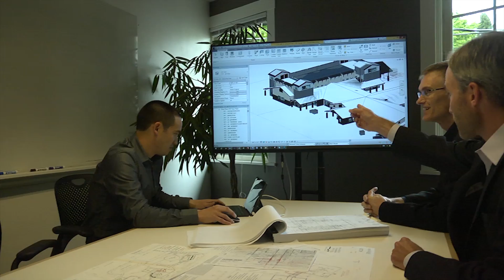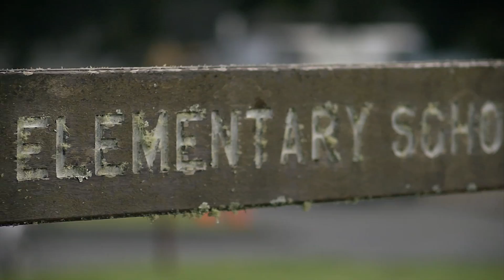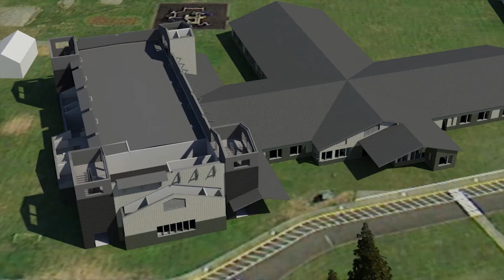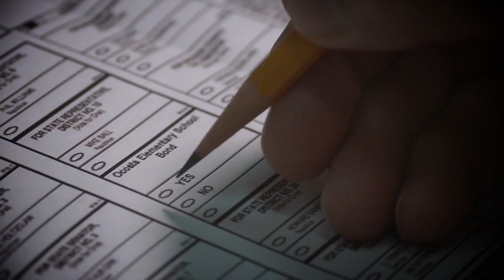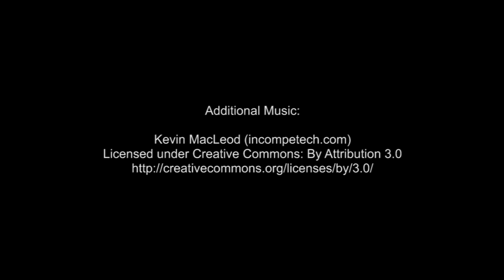Project Safe Haven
In 2015, Ocosta Elementary School in the coastal town of Westport, WA, made history by constructing the first tsunami engineered vertical evacuation refuge in the United States. Including this life saving technology into their newly rebuilt elementary school provides a lifesaving  refuge for over 1000 people in the event of an earthquake and resulting tsunami.